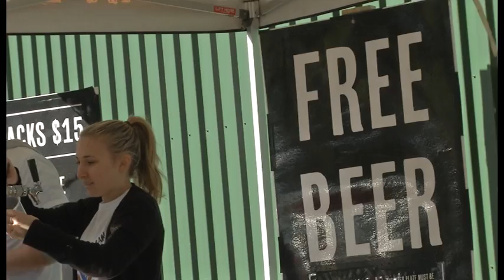Tas Mud Run #1 2013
The Chilli 90.1fm Tas Mud Run has an adventure for everyone from all walks of life wanting to test their strengths and abilities. Within the event there is the 1K /u12 year old mud splash and the 5k mud run. Set on a scenic country property 15 minutes from Launceston, the home of Van Dieman Microbrewery, gives the chance to try a great local drop.